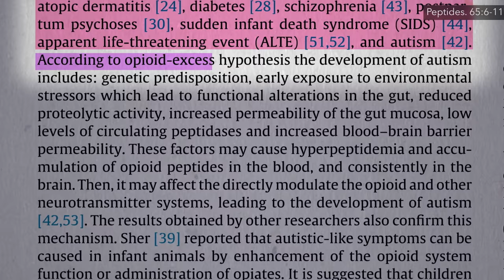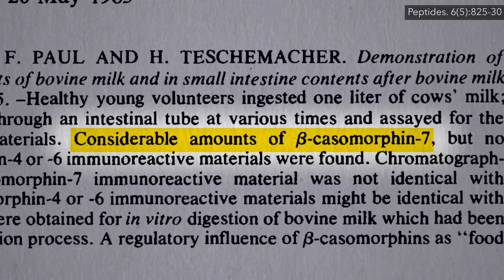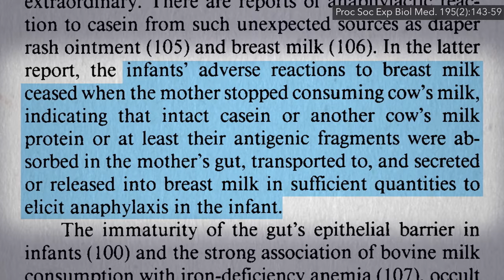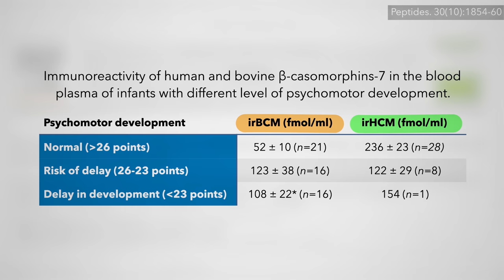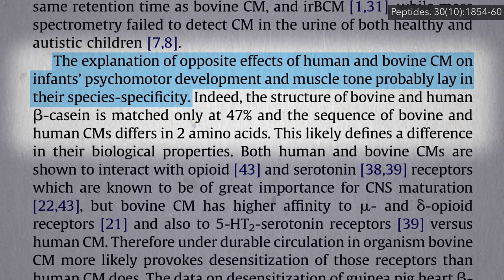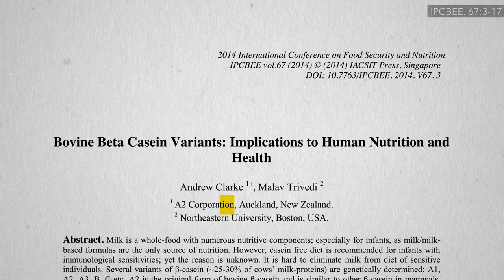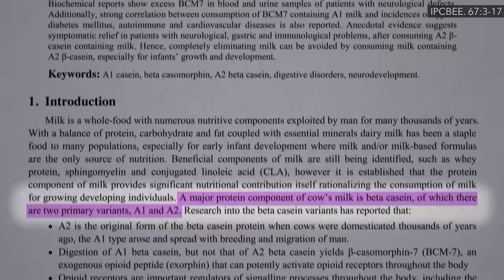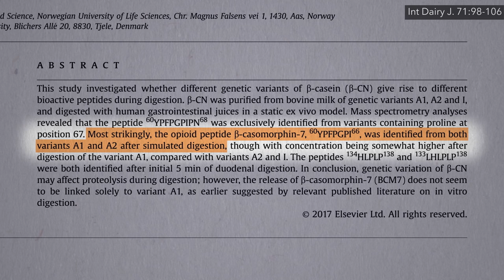Does A2 Milk Carry Less Autism Risk?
The casomorphins in bovine milk appears to have opposite effects than that from human breastmilk on infant development but what about A2 cow’s milk?

This is the 2nd in a 6-video series on the role of gluten and dairy-free diets in the treatment of autism. If you missed the first one, watch it here: Autism and Casein from Cow’s Milk.

I previously touched on A1 vs. A2 milk in Does Casein in Milk Trigger Type 1 Diabetes? and Does Bovine Insulin in Milk Trigger Type 1 Diabetes?

Have a question about this video? and someone on the NutritionFacts.org team will try to answer it.

Want to get a list of links to all the scientific sources used in this video? You’ll also find a transcript and acknowledgements for the video, my blog and speaking tour schedule, and an easy way to search (by translated language even) through our videos spanning more than 2,000 health topics.

Icons created by Mungang Kim, Nook Fulloption, Luis Prado, Pavel N., Alexandr Lavreniuk, and Gan Khoon Lay from The Noun Project.